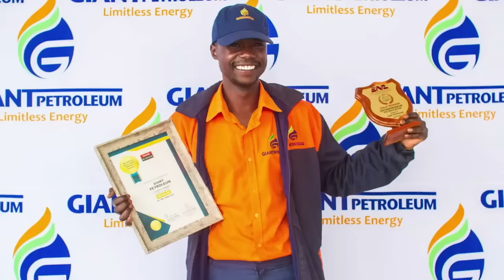EP16 - Ollah talks to Jaque Mgido - Hollywood Makeup Artist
Jaque tells her story of moving to the states and how she got to Hollywood